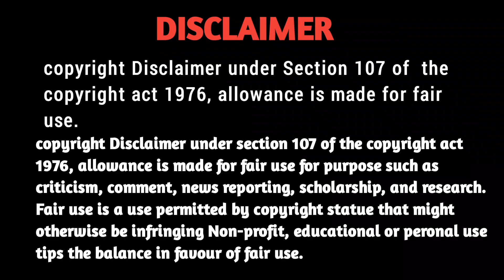Lalbagh (2021) malayalam movie explained in Kannada | Cinema Facts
There are 38 million peoples who can speak Kannada language but only half population knows English, how will they feel & taste Hollywood movies? As not all foreign languages movies are being dubbed in Kannada, so we are just reviewing movies in Kannada language for those Kannada people who don't know English

lalbagh movie explained in Kannada
lalbagh movie explained
lalbagh ending explained in Kannada
lalbagh movie in Kannada
lalbagh (2021) movie explanation in Kannada

Credits :-
movie : lalbagh
director : prashanth murali
producer : raj zacharias
original language : malayalam
country : India

Footages / posters/ clips/ pictures, used in this video are for research, private study, education, parody,
Satire, criticism or review and news reporting, which are permitted under faire use.

please don't put copyright directly